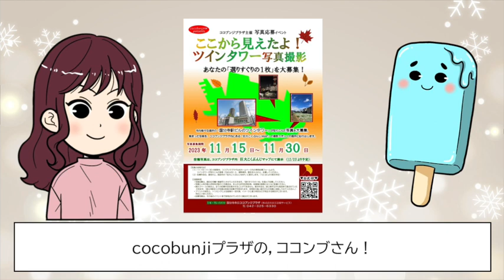広報ラジオ番組「こくぶんじVOICE」 12月20・27日放送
広報ラジオ番組「こくぶんじVOICE」（毎週水曜日21:15～，ラジオフチューズで放送）の動画を公開！ 市報の注目記事や防災情報をお届けします。

12月後半放送では「災害時協力井戸」「ここから見えたよ！ツインタワー写真展示」をご紹介します！ゲストも登場！